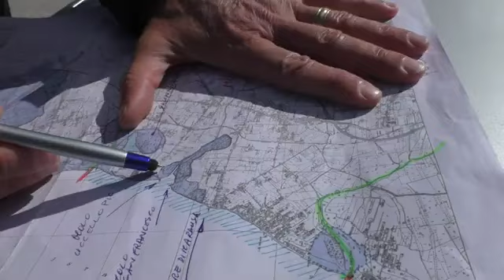SERVIZIO SALINE 08 04 2021